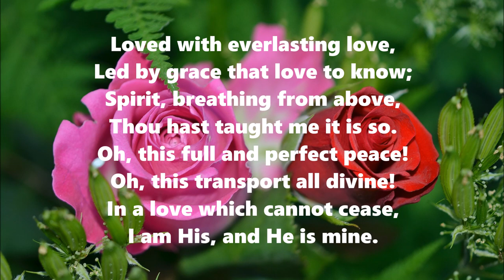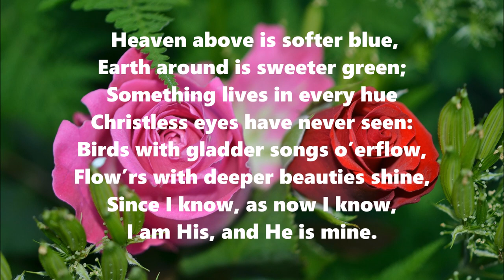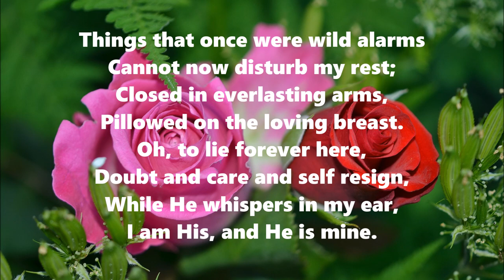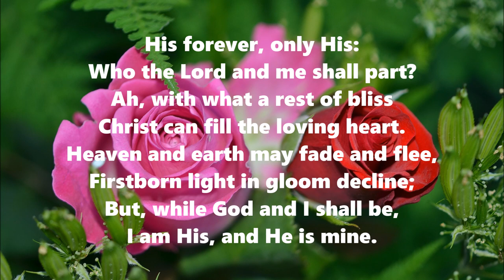Loved with Everlasting Love – Hymn 284 (New Tune)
Hymn 284 (New Tune)

Category: Assurance and Joy of Salvation
Subcategory: Loved by the Lord
Lyrics: George Wade Robinson (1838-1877)

LYRICS:

1
Loved with everlasting love,
Led by grace that love to know;
Spirit, breathing from above,
Thou hast taught me it is so.
Oh, this full and perfect peace!
Oh, this transport all divine!
In a love which cannot cease,
I am His, and He is mine.
2
Heaven above is softer blue,
Earth around is sweeter green;
Something lives in every hue
Christless eyes have never seen:
Birds with gladder songs o’erflow,
Flow’rs with deeper beauties shine,
Since I know, as now I know,
3
Things that once were wild alarms
Cannot now disturb my rest;
Closed in everlasting arms,
Pillowed on the loving breast.
Oh, to lie forever here,
Doubt and care and self resign,
While He whispers in my ear,
4
His forever, only His:
Who the Lord and me shall part?
Ah, with what a rest of bliss
Christ can fill the loving heart.
Heaven and earth may fade and flee,
Firstborn light in gloom decline;
But, while God and I shall be,

This tune has been slightly modified.